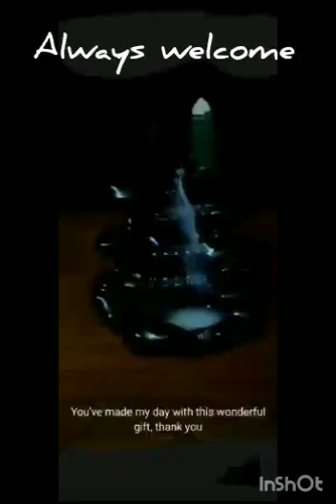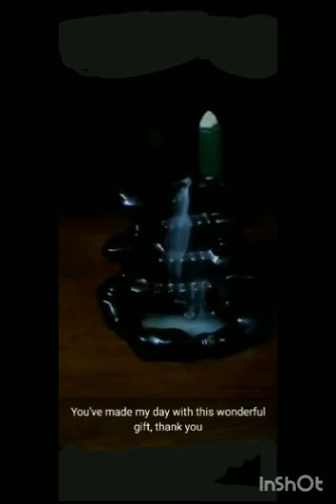JAADU HAI NASHAAA || SING BY MOST ADORABLE KRISHAA